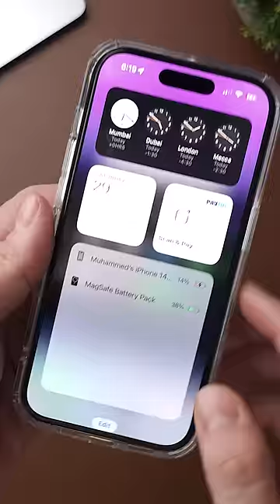₹12,000 Apple iPhone Magsafe Battery Pack after 1.5 Years